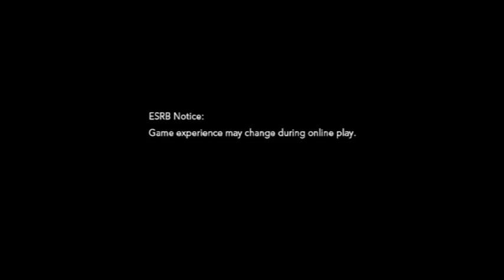'NiGHTS: Journey Of Dreams': FTA & MyRealaIsBuffFan All-Star Gaming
FTA and DJ KonosBronos are back in another episode of All-Star Gaming Season 3! Today, we play through the sequel to the SEGA Saturn cult classic to NiGHTS, the Wii's meeeeeh NiGHTS: Journey of Dreams!

Played by: FTA & MykonosFan
Edited/Title Card by: FTA

All-Star Gaming is:
FTA: @TheRealFTA
MykonsFan: @MykonosFan